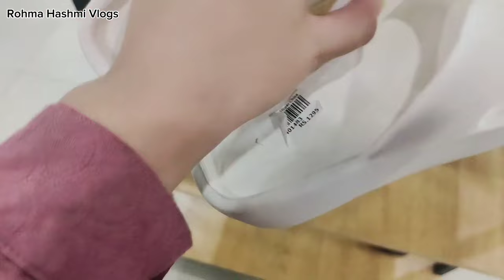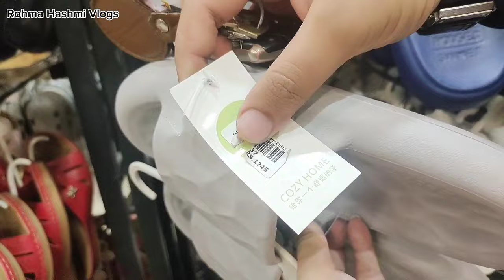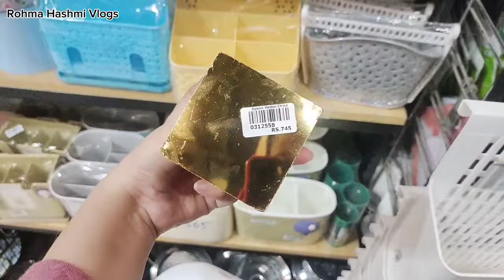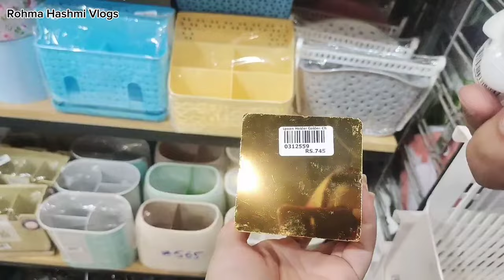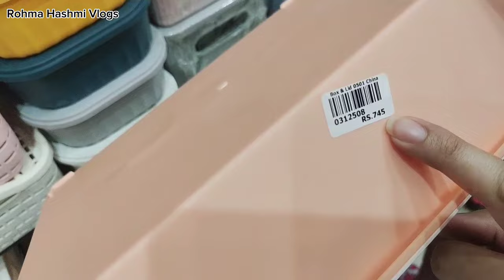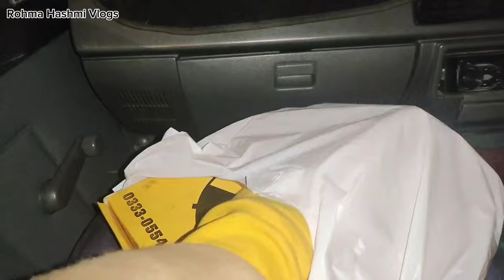Newborn Baby Shopping 🛍️ Mini Baby Washing Machine 😍❤️